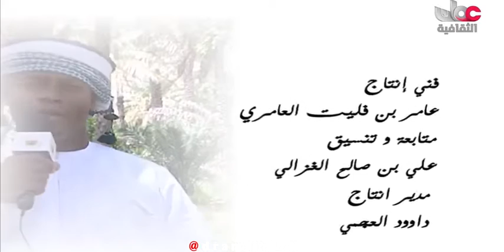برنامج هود هود مع سالم السعدي الحلقة 27 انتاج 2011